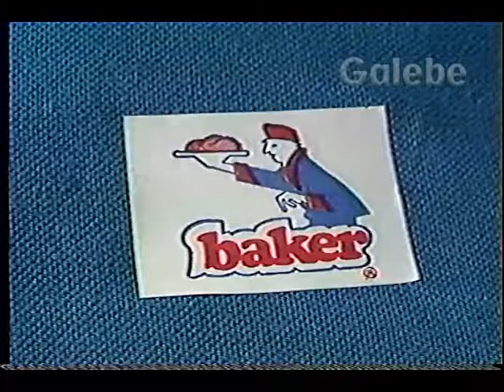BAKER "LUIZGALEBE" 01 12 1988